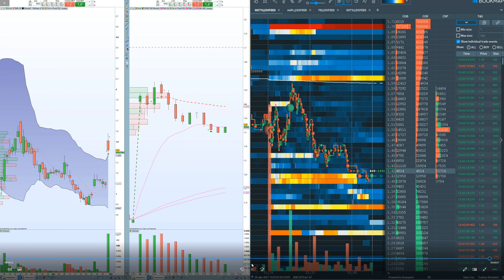Game Theory in Aktien verstehen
In diesem Trading- Video, spreche ich über einen Short Trade von mir, den ich im Ticker MOTS umgesetzt habe.

"Angst und Gier werden uns immer begleiten. Das ganze Leben lang werden Menschen von zwei Emotionen beherrscht: Angst & Gier. Die Börse ist dafür ein Paradebeispiel!"

Man spricht auch von Game Theory, dass man weiß, wo sind die Marktteilnehmer positioniert und wie denken sie!